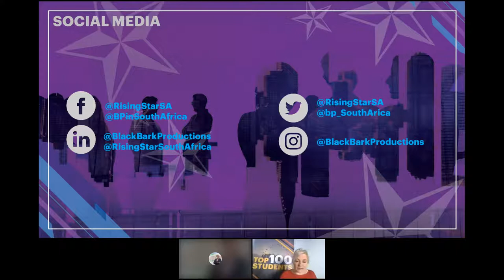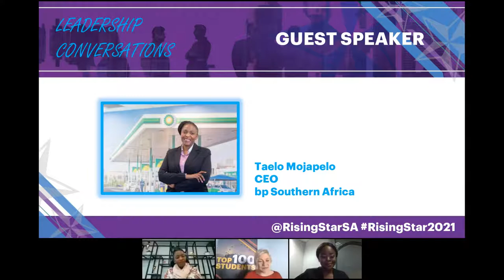Rising Star Leadership Conversations with Taelo Mojapelo, CEO, bp Southern Africa,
Leadership Conversations with Taelo Mojapelo, CEO, bp Southern Africa, Facilitated by 2018 Media & Marketing Rising Star winner, Boitumelo Mmakau, Senior Content producer at YFM.